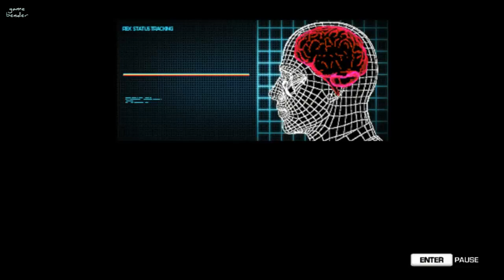Far Cry 3: Blood Dragon GamePlay - Part 1